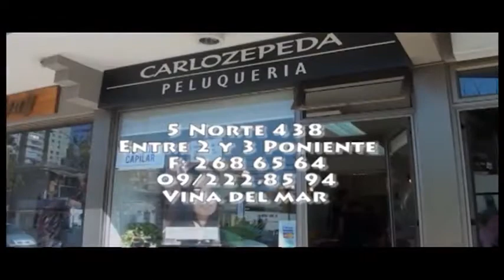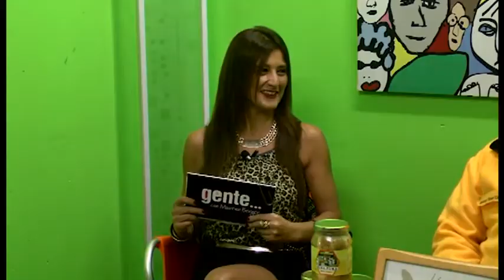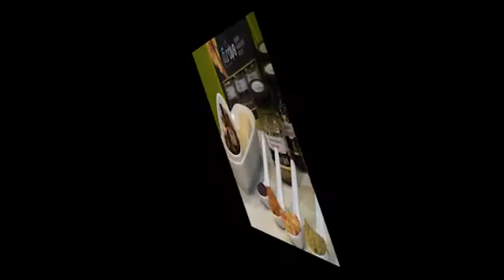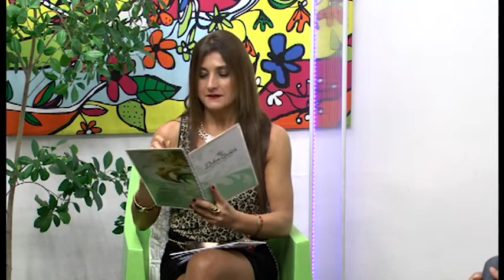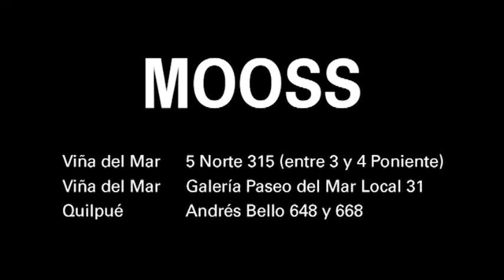Gente 24 septiembre 2015 Parte 2